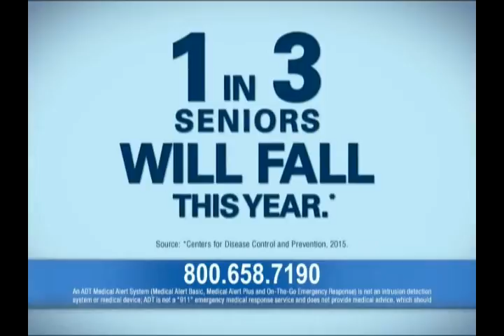ADT Emergency System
ADS get your business in front of millions.

Watch 100's of Movies and TVshows FREE By Milton R